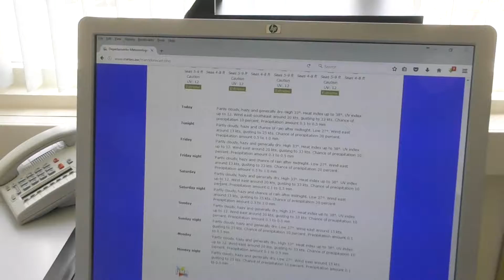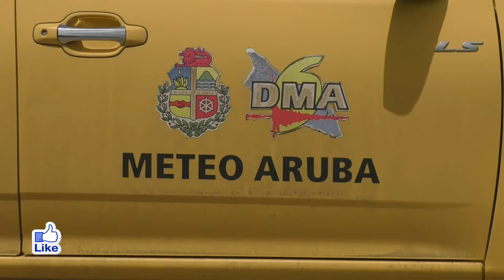E Arubiano Video Tempo na Aruba ta cayente y nubia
ORANJESTAD,Aruba

Den e temporda aki e tempo ta hopi cayente, pero tin un poco nubia preto cu ta rondona Aruba. Nos a aserca meteo pa duna mas informacion riba e tempo cu Aruba ta pasando den dje.